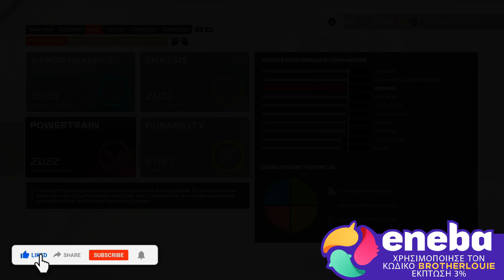ΝΕΟ ΤΡΑΓΙΚΟ ΞΕΚΙΝΗΜΑ |#1| Season 5 Career Greek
ΕΚΚΙΝΗΣΗ ΤΟΥ ΑΓΩΝΑ - 8:38

💥Μπορείτε να με στηρίξετε στο 🅴🅿🅸🅲 🅶🅰🅼🅴🆂 βάζοντας τον κωδικό💥 - BROLOUIEGAMING